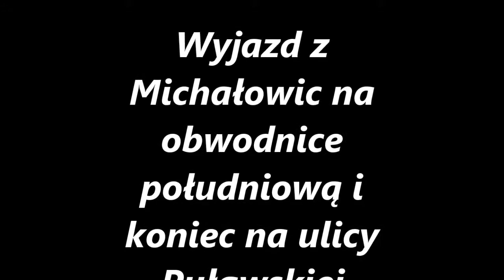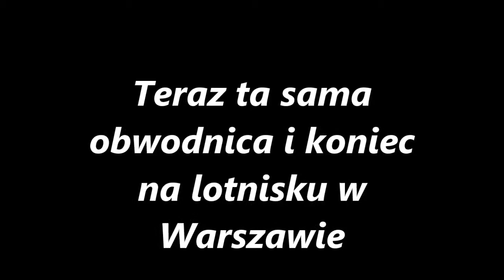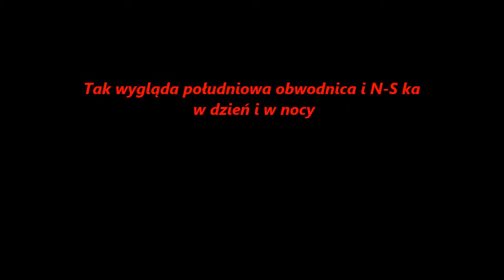Południowa obwodnica Warszawy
Widok w dzień i w nocy od wjazdu w Michałowicach z Alej Jerozolimskich na lotnisko i ulice Puławską niedaleko Reala